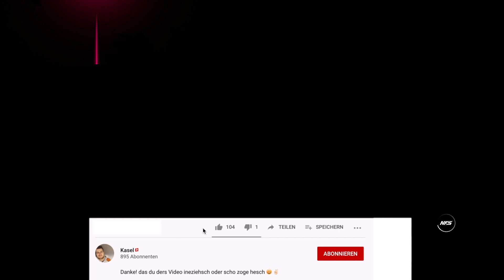PIMP MY RIDE!💎|Let's Play NFS HEAT🎮🚗🔥| Schwiizerdütsch🇨🇭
Danke! das du ders Video ineziehsch oder scho zoge hesch 😃✌🏻

Natürli freu ich mich au ufene Bewärtig vo der 😄
Ihr wäred cooli Söcke wenn er sVideo teile wördet 😂🤘🏼

Adé Merci ;D
➖Need For Speed Heat (NFS HEAT)
➖Playstation 4 Version
➖Gönnt üch sGame en Orginal niemmert het Raubkopie gern!